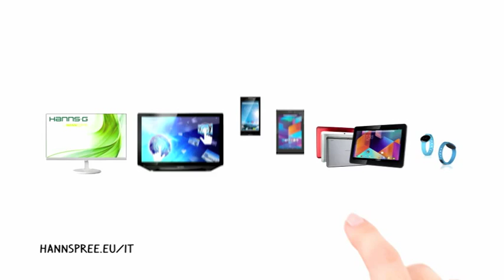HANNSPREE SPOT 15 SEC final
Passioni e interessi si ritrovano grazie ad una tecnologia facile e accessibile. Video commercial Hannspree Italia